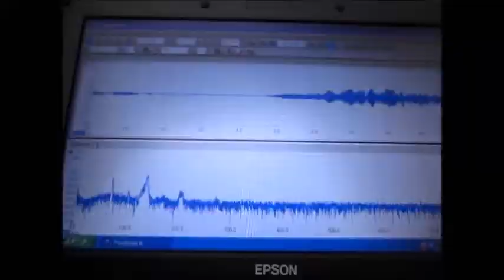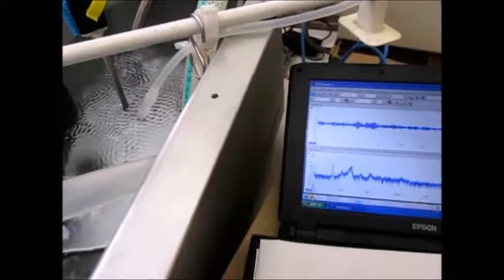超音波システム研究に関する動画 ultrasonic-labo